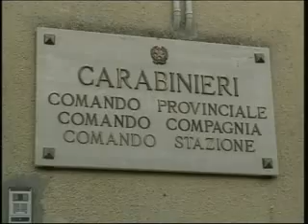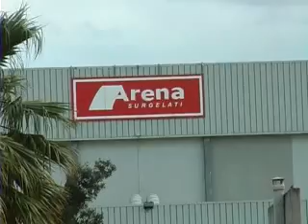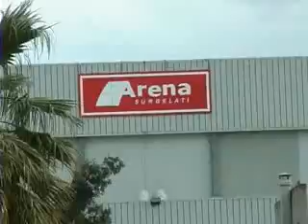TLT NEWS EDIZIONE ORE 20:30 DEL 22-12-14